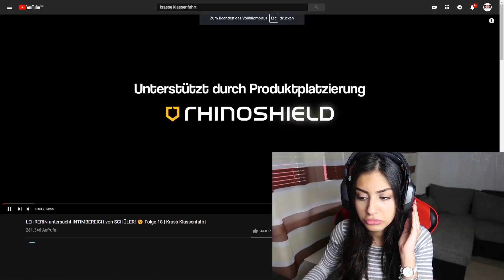REAKTION auf KRASS KLASSENFAHRT 😱😍 | STAFFELFINALE | Maryam Ilenez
Mein Equipment ?

► Kamera : Sony-SLT-A65V-SLR-Digitalkamera
► Stativ : Hama Leichtes Dreibeinstativ Star 61
► Beleuchtung : Softbox Dauerlicht Studioleuchte
► Mikrofon : Rode VidMic Go VideoMic
► Schneideprogramm : Adobe Premiere Pro CC